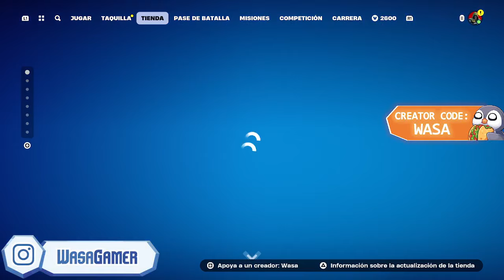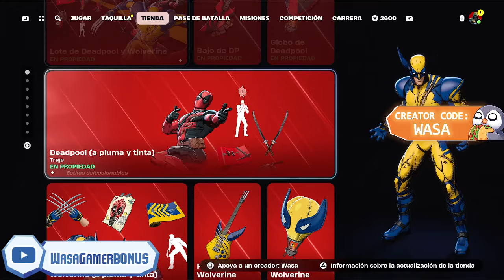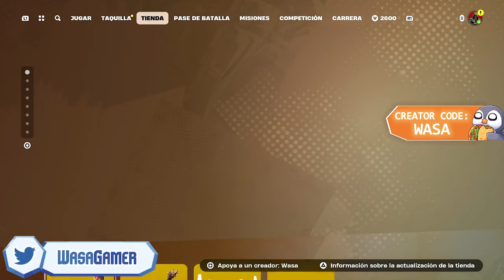COMO CONSEGUIR LA SKIN Y PAQUETE DE IRON SPIDERMAN / ARAÑA DE HIERRO en FORTNITE TEMPORADA 4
COMO COMPRAR LA SKIN Y PAQUETE DE IRON SPIDERMAN / ARAÑA DE HIERRO
COMO CONSEGUIR LA SKIN Y PAQUETE DE IRON SPIDERMAN / ARAÑA DE HIERRO en FORTNITE TEMPORADA 4, CAPÍTULO 5
COMO TENER LA SKIN Y PAQUETE DE IRON SPIDERMAN / ARAÑA DE HIERRO en FORTNITE TEMPORADA 4, CAPÍTULO 5
CUANTO CUESTA LA SKIN Y PAQUETE DE IRON SPIDERMAN / ARAÑA DE HIERRO en FORTNITE TEMPORADA 4, CAPÍTULO 5
CUANDO SALE LA SKIN Y PAQUETE DE IRON SPIDERMAN / ARAÑA DE HIERRO en FORTNITE TEMPORADA 4, CAPÍTULO 5
CUANDO SE VA LA SKIN Y PAQUETE DE IRON SPIDERMAN / ARAÑA DE HIERRO en FORTNITE TEMPORADA 4, CAPÍTULO 5